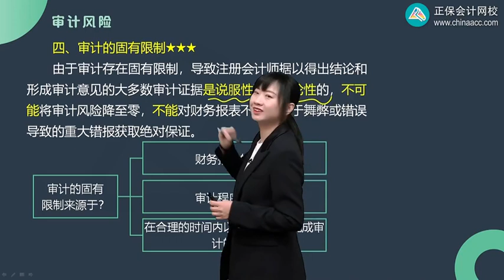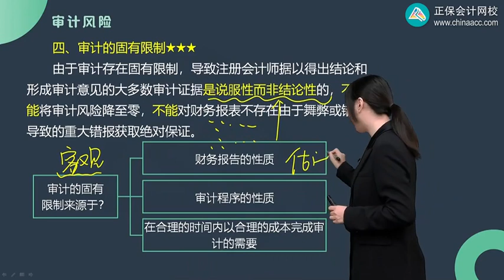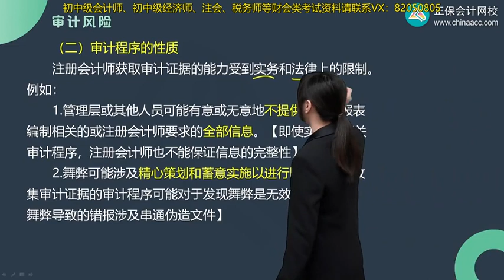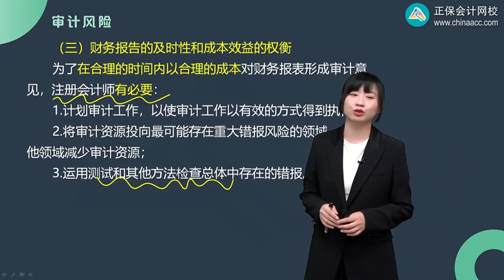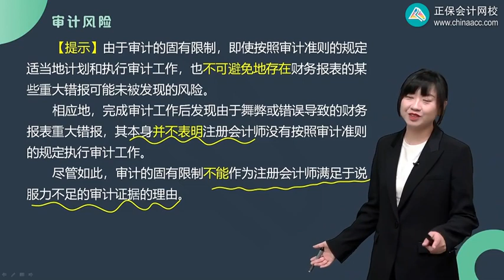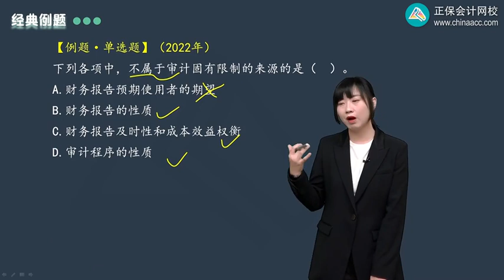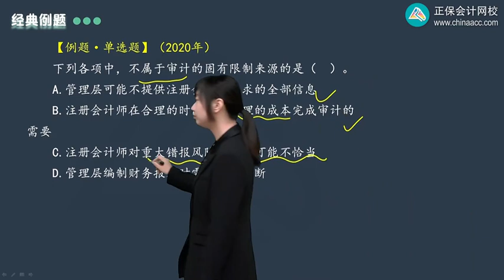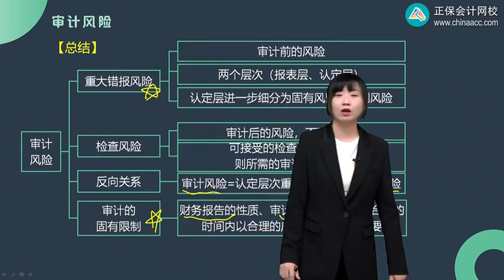2023 CPA 审计 张楠 基础精讲班 第0110讲 审计的固有限制